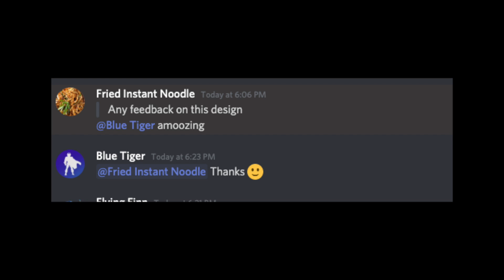Responses to 'Dare to Dream'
This Piece Of Digital Art Has Been Proudly Named 'Dare to Dream'

You Read My Description, Which Means You Appreciate What I Have To Say, Thanks!